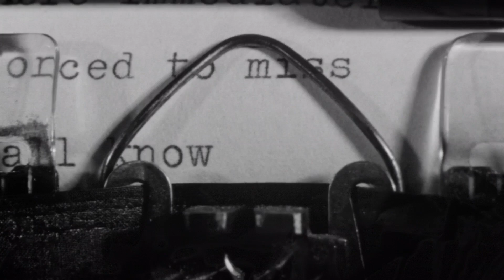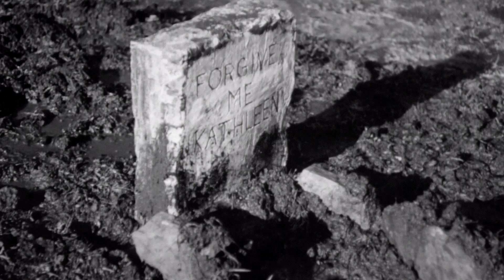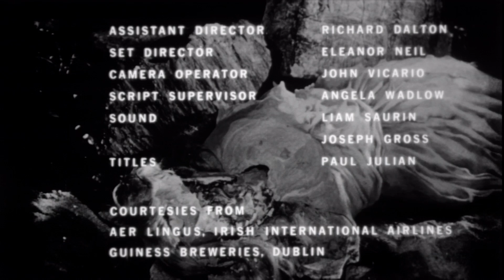Dementia 13 (1963) FRANCIS FORD COPPOLA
Writer/Director: Francis Ford Coppola
Stars: William Campbell, Luana Anders, Bart Patton

In this Roger Corman production, as a greedy widow schemes to get her late husband's inheritance she unknowingly becomes the target of an axe-wielding psycho who lurks within the family estate.